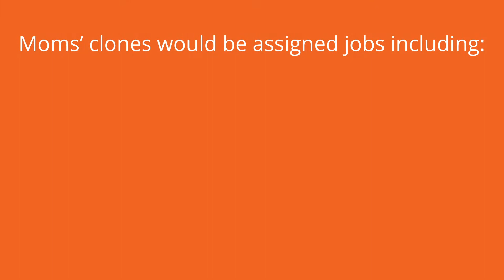Millennial moms wish they had clones to help with their jobs and tasks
Three-quarters of millennial moms are hiding how they really feel from their families, according to new research.
A new poll of 2,028 American millennial moms found 73% feel like they constantly have to put up a strong face for their families’ sakes – as they’re feeling stressed or overwhelmed at least five days a week (34%).
While the average mom feels rewarded from their role as a mom four days a week, just over a third (34%) feel rewarded less often, which may contribute to their stressors.
Some of the top worries on moms’ minds currently are finances (40%) and their mental health (37%).
The results also found that seven in 10 moms often hold back their feelings and don’t tell their partner and/or family when they’re feeling stressed because they don’t think they’ll get the support they need (54%) or they fear feeling like a failure (46%).
Conducted by OnePoll on behalf of MDLIVE, the survey found millennial moms are often taking on more than they can chew – with four in five saying they often take on the mindset of “I’ll just do it myself” to make sure everything gets done for their families properly and in a timely manner.
That being said – nine in 10 are so busy they’d jump at the opportunity to clone themselves (88%) because they’re feeling burnt out and exhausted (76%), with the average respondent saying they’d need four clones to handle all their jobs and tasks.
Moms shared that their clones would be assigned jobs such as housekeeper to keep their home tidy (56%), babysitter to keep an eye on the kids (38%) or personal assistant to help get their lives organized (36%).
Other jobs moms would delegate to their clones included a tutor or homework helper (31%), a handywoman to fix things around the house (30%) and a chauffeur for all of their families’ needs (28%).
“Moms are some of the most hardworking people that we all know. They take on so many responsibilities that it can be extremely overwhelming sometimes, so it’s no surprise that they feel overwhelmed most days of the week,” said Dr. Shakira Espada-Campos, behavioral health medical director at MDLIVE. “Although we all like to see them as superheroes, it takes a toll, and moms struggle with their mental health, too. They should never feel like they’re alone in their mental health journey or need to suffer in silence. It’s important to be there for them the same way they’re there for everyone else.”
Fifty-seven percent of moms said they feel like they’re failing at their job when they ask for help and two-thirds feel like a burden when they reach out to their family with their stresses (67%).
Three in five respondents feel like they don’t have anyone to turn to when they’re feeling stressed (61%). The good news is that a similar percentage have reached out for mental health care at some point in the past or present (63%).
Moms admit to being hard on themselves, with 74% agreeing that they could be better at taking some time to relax and destress although two in three have a tendency to feel guilty when they do so (67%).
“While it’s critically important for moms to prioritize their own mental health if they want to be there emotionally for their families, nearly half of the moms we surveyed said they don’t feel they can take the time,” said Espada-Campos. “Moms need to feel supported and recognize that practicing self-care is not selfish. It could be one of the best things they do for their families.”